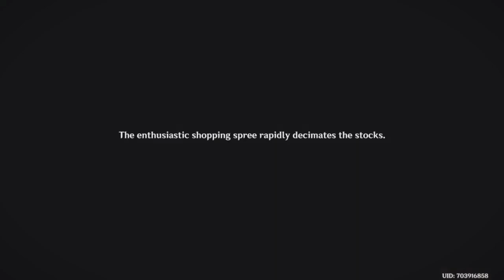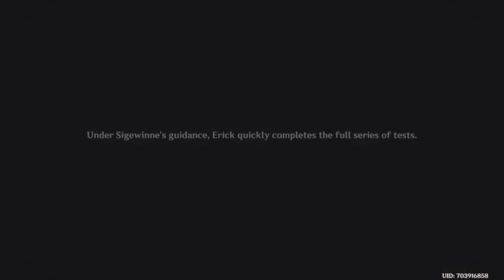Storyline Quest Nereides Chapter: Act I "The Warmth of Lies" [GENSHIN IMPACT] [FONTAIN]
In this video, I am showing the storyline quest "The Warmth of Lies" Act I, Sigewinne storytime.